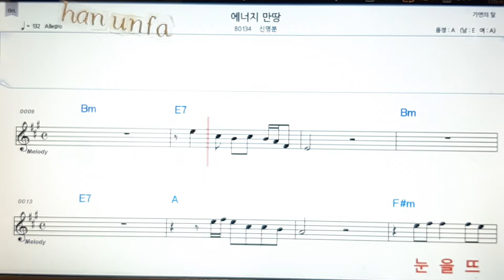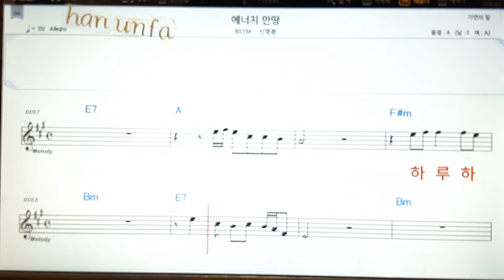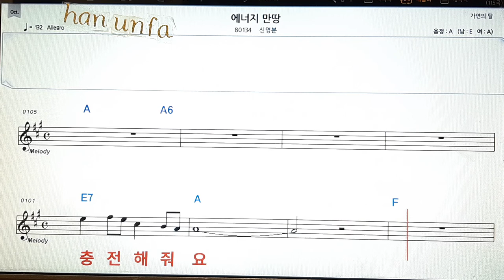에너지 만땅/신 명분💋노래방 반주*기타 코드 악보*가라오케💖Karaoke*Sheet Music*Chord*MR